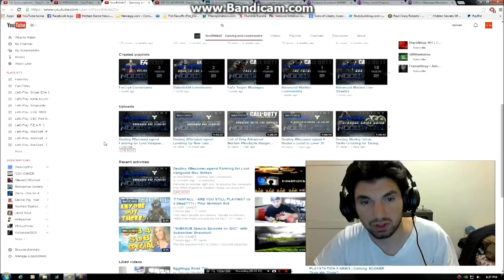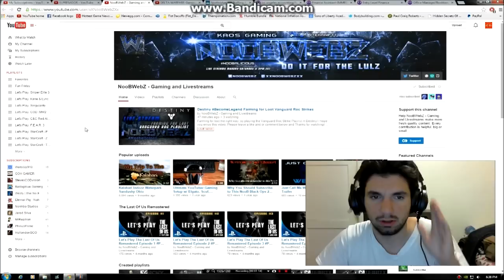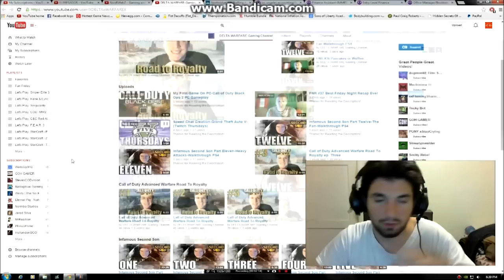Fun Friday - Youtube Guys - @gamemaster27 @dogmonkE @NahBuhYeah (Season One, Episode Three)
Go sub these awesome Youtubers and get on our Fun Fridays videos! We're here to network with you! :D